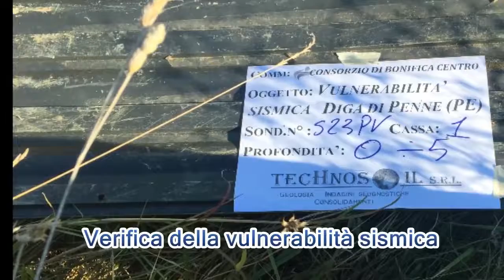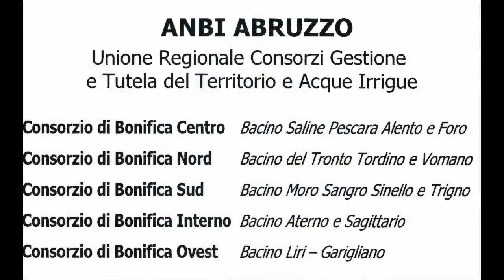ANBI Abruzzo - AcquaTour 2018, 5, 6 e 7 ottobre - ROMA